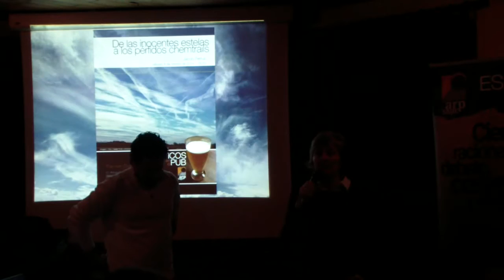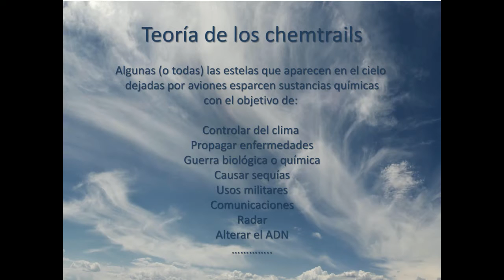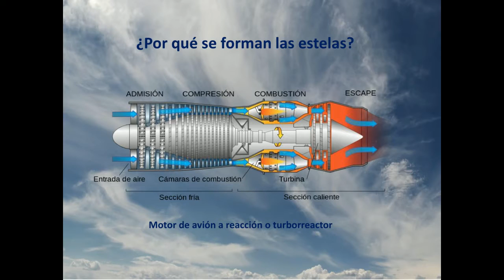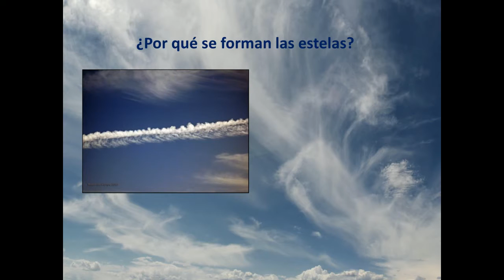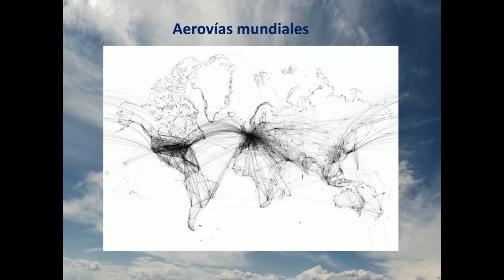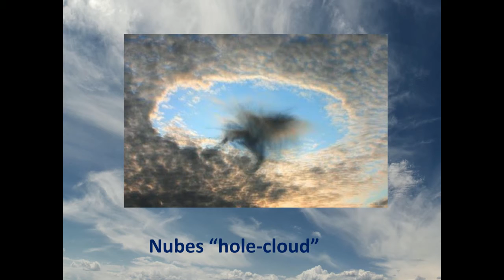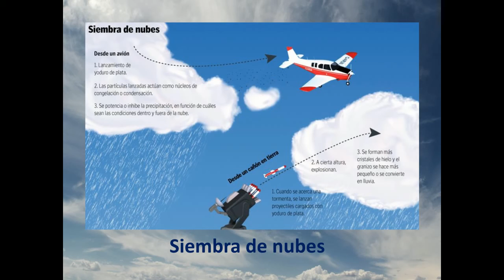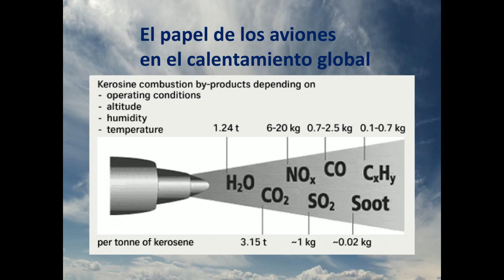Jacob Petrus en Escépticos en el Pub Madrid - 08/02/2014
"De las inocentes estelas a los pérfidos chemtrails", por Jacob Petrus, licenciado en Geografía por la Universidad de Barcelona, especializado en climatología.